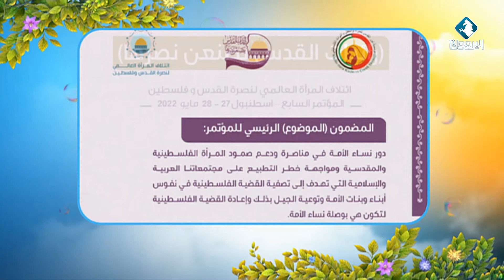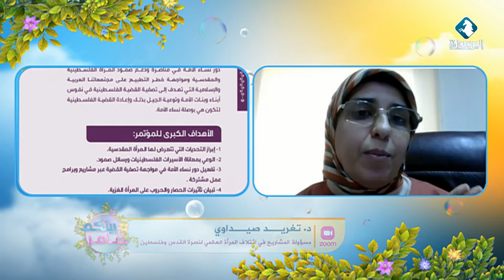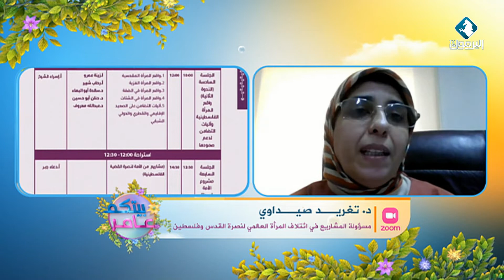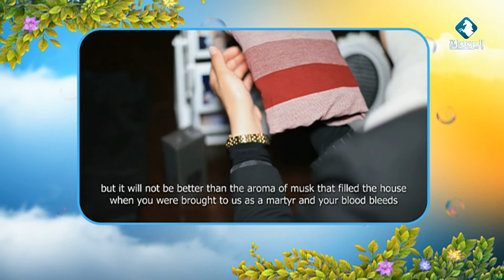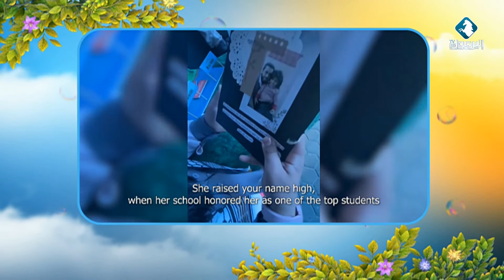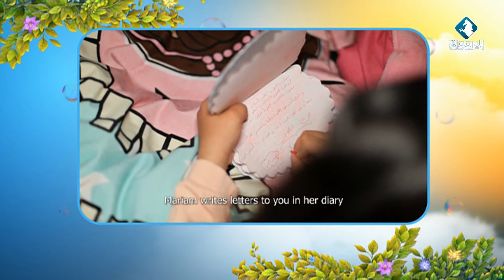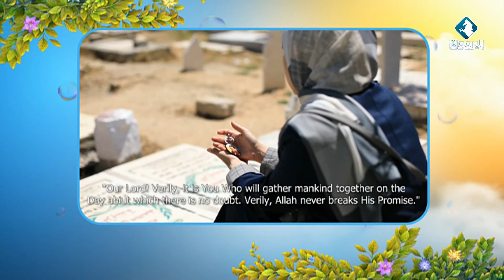مؤتمر ائتلاف المرأة العالمي لنصرة القدس وفلسطين السابع || بيتكم عامر 2-6-2022